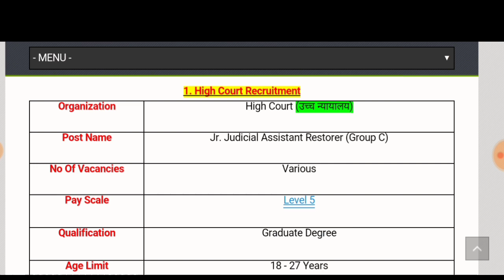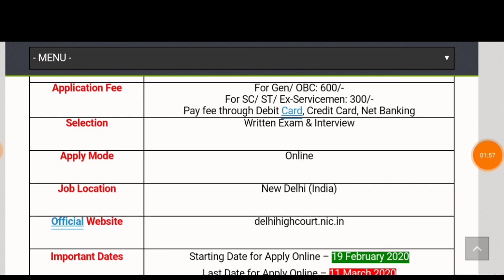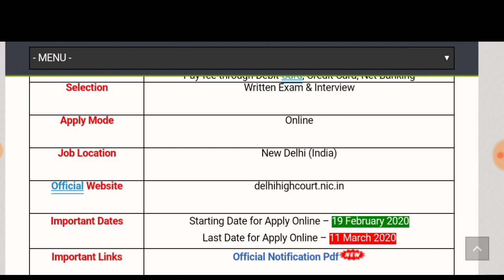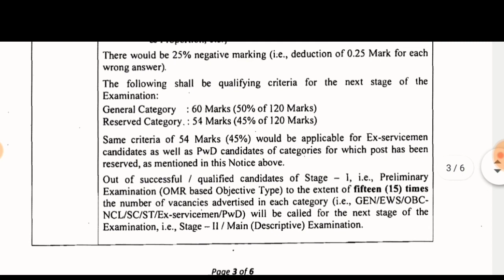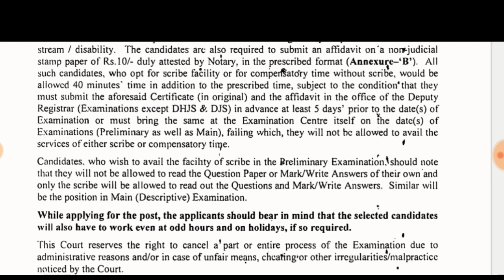Letest Government job update || Today' government job update